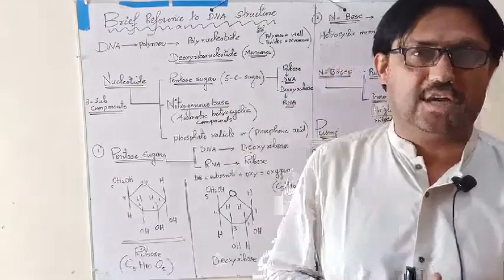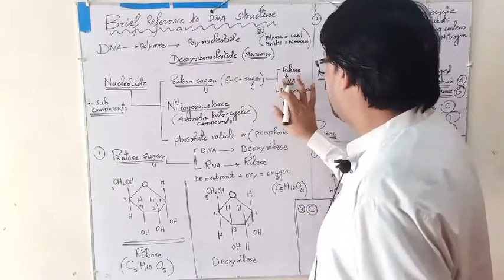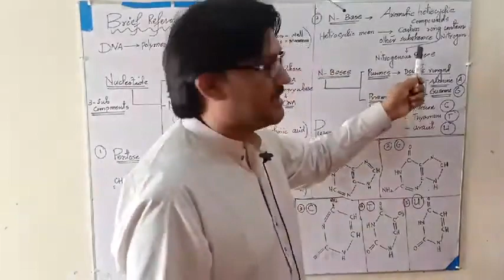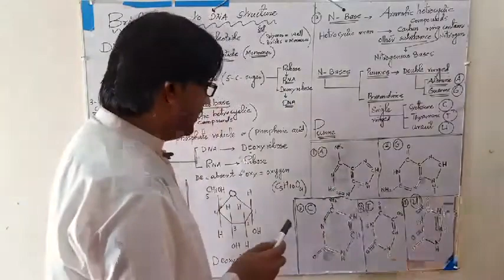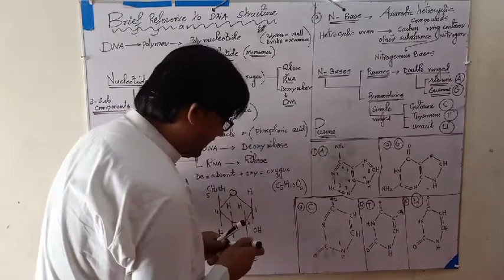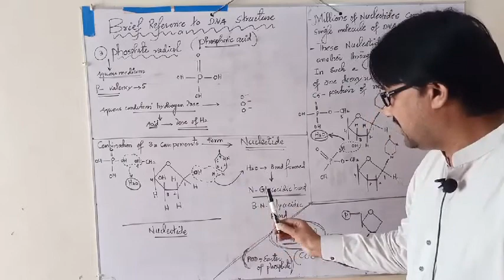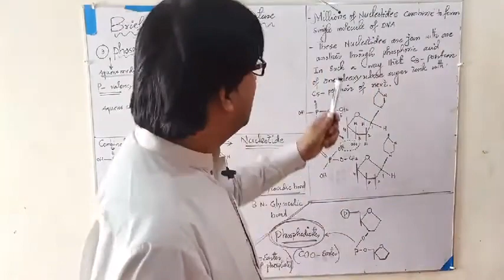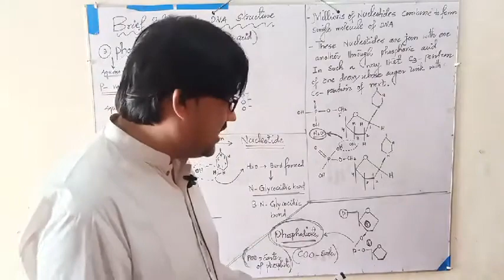Lecture 6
Geo Tv Dramas 2018
Geo Tv Dramas 2018 New List
Geo Super Live
Ptv Sports Live
Ptv Sports Live Tv Channel Online Streaming
History Tv 18
History Tv18 Urdu
Pakistan History
Pakistan History From 1857 To 1947
Politics Today Ptv World
Asif Zardari
Ptv Sports Live Cricket Match Today Online
Psl Live
Psl Live Match 2019
Icc World Cup 2019
Daily Pak News New Videos
Sindhi Songs 2018 Kashish Tv
Ktn Tv
KTN TV LIVE
Dish Tv
Dish Tv In Pakistan
Geo Super Live
Ptv Sports Live
History Tv 18
History Tv18 Urdu
Pakistan History
Asif Zardari
Psl Live
Ktn Tv
Ktn Tv Live
Dish Tv
News Live Pakistan
News Live Pakistan Express Tv
Express News Pakistan Live Tv Streaming
corolla gli 2019 pakistan
gli 2019 pakistan
funny videos
finger family
urdu poetry sad love
sad love
sufi songs
sindhi songs 2018
sindhi songs sad
sindhi songs old
sindhi songs hd
sindhi songs mumtaz m